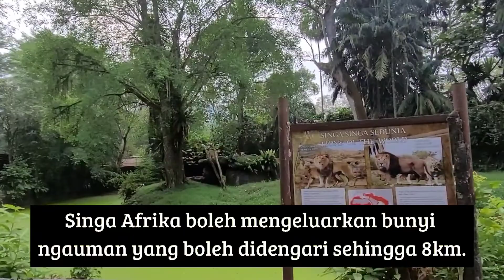Trip to Taiping Zoo & Night Safari - Lawatan Sambil Belajar untuk Anak-Anak